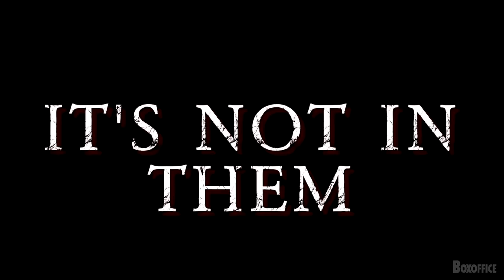Pipeline Official Trailer (2020) - Ashley Ballard, Elizabeth Cascarelli, Jason Alan Cook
Check out the official Pipeline Trailer starring Ashley Ballard, Elizabeth Cascarelli, Jason Alan Cook

UK Release Date: 2020
Starring: Ashley Ballard, Elizabeth Cascarelli, Jason Alan Cook
Directed By: Emily Aguilar

Synopsis: A family residence is taken over by a blood thirsty pipe monster who awaits those who step inside. Without the ability to leave, the family must do what they can to survive in this blood-ridden home luring in "renters" as bait. .